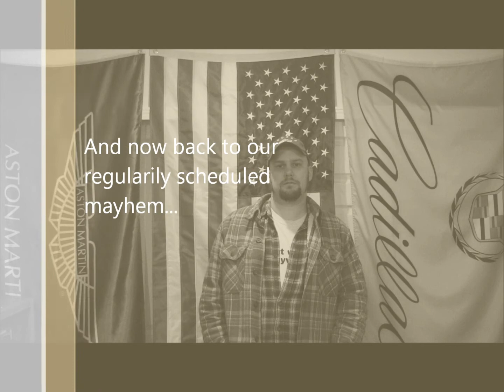Wishing You A Happy New Year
The title says it all, folks!  Wishing you and yours a Happy New Year!  Is 2013 ready for us?   Cause I think YouTube is ready for 2013!